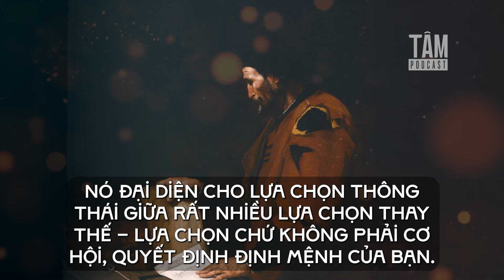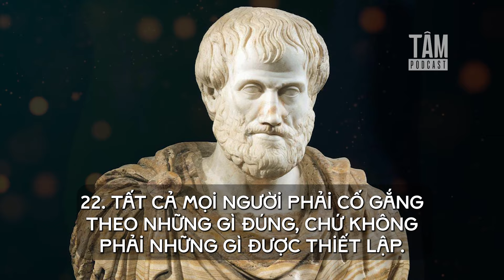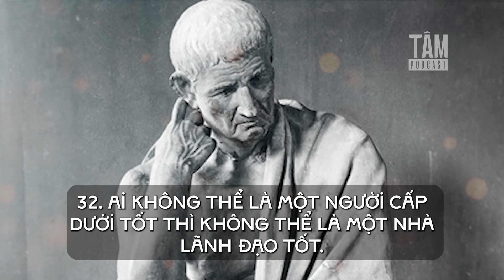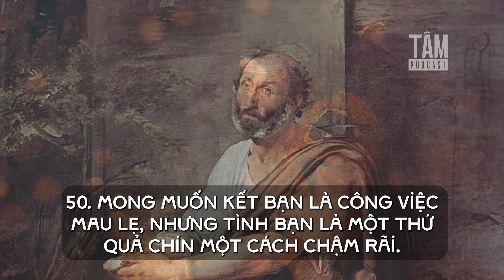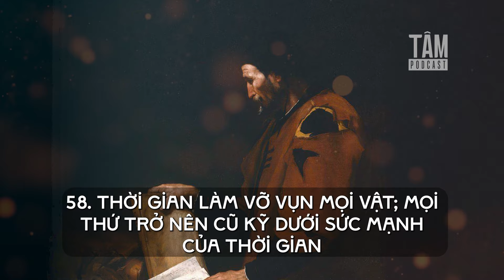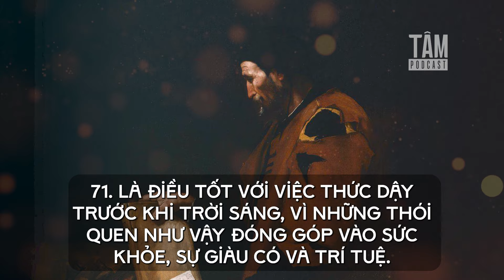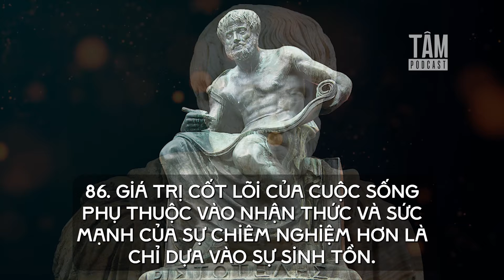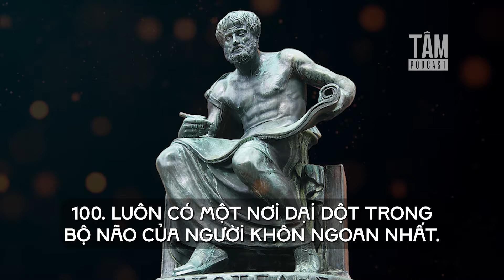100 câu nói UYÊN BÁC của triết gia VĨ ĐẠI Aristotle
Aristotle là một trong ba trụ cột của nền văn minh Hy Lạp cổ đại, cùng với Plato và Socrates. Ông là học trò xuất sắc của Plato và là thầy của Alexandros Đại đế. Những tư tưởng của Aristotle đã có ảnh hưởng sâu sắc đến nền triết học, khoa học và văn hóa phương Tây.

Hôm nay Tâm Podcast xin giới thiệu 100 câu nói tinh hoa của triết gia Hy Lạp vĩ đại Aristotle: